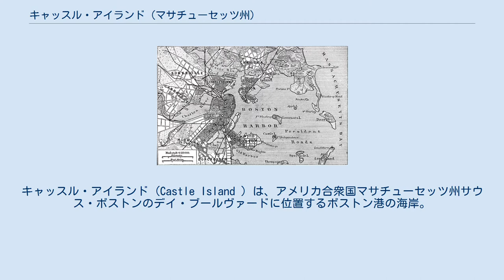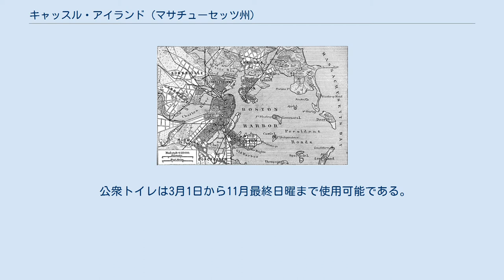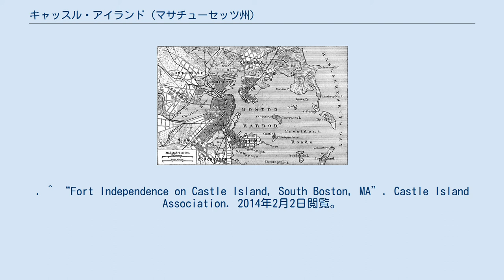キャッスル・アイランド (マサチューセッツ州)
サフォーク郡_(マサチューセッツ州)
キャッスル・アイランド (Castle Island ) は、アメリカ合衆国マサチューセッツ州サウス・ボストンのデイ・ブールヴァードに位置するボストン港の海岸。
1634年から要塞となっている。
1928年、細い道で本土と繋がり、「アイランド」の名は残っているが島ではなくなった。
22-エーカー (8.9 ha)のリクリエーション・エリアとフォート・インディペンデンスで構成されている。
 北米を治めるためフランスと戦ったイギリス人によりキャッスル・ウィリアムと名付けられた。
この要塞に捕らわれた者で最も有名なのは私掠船に乗っていたPierre Maisonnat dit Baptiste (1702年–1706年)である。
 1797年、要塞はフォート・インディペンデンスと改名され、イギリス領北アメリカで最古の要塞の1つである。
18世紀後期、マサチューセッツ州初の州刑務所として使用された。
1833年から1851年、8代目として現在の建物が建てられた。
アメリカ合衆国国家歴史登録財に認定されている。
 アメリカ独立戦争開戦直後のボストン包囲戦の間、「キャッスル・ウィリアム」はイギリス軍の主要基地となった。
マサチューセッツ陣営の中心人物たちは家族と共にイギリス支持者あるいはトーリー党としてそこに避難していた。
革命時、マーシュフィールドのイギリス支持者ペルハム・ウィンスロウ少佐はキャッスル・ウィリアム司令官となった。
1776年3月17日の撤収の日から数日後の3月20日、キャッスル・ウィリアムは取り壊された。
 長年戦地として認識され、1801年初頭、キャッスル・アイランドの新たな要塞が建てられ、1812年の米英戦争においてイギリスの攻撃からボストンを守った。
この島にはクリッパーの「フライング・クラウド」、「ソヴァレン・オブ・ザ・シー」を造船したドナルド・マッケイの記念碑がある。
この記念碑はボストン港からマッケイが船を造っていたイースト・ボストンに面している。
 当初キャッスル・アイランドは沖にやや離れていたが、港湾施設拡大で本土から島に向かって埋め立てられていき、現在歩道および車道で繋がっている。
現在マサチューセッツ州公園局により州立公園として操業され、夏季はツアーも行われている。
 決闘により、人気のあった男を殺害した嫌われ者が要塞の地下牢に収監されていたという言い伝えがある。
またエドガー・アラン・ポーが陸軍としてキャッスル・アイランドにいた頃のことが『アモンティリヤアドの酒樽』に記されているとされる。
 第二次世界大戦中、アメリカ海軍は船の消磁局として使用していた。
 キャッスル・アイランドからの眺め 年中、一般に公開されている。
5月最終月曜の戦没将兵追悼記念日の週末から9月第1月曜のレイバー・デイの週末までの12時から15時半、一般にガイド・ツアーが行われている。
6月から8月の木曜19時から日没まで城壁を歩くことが許可されている。
レイバー・デイから10月第2月曜のコロンブス・デーまでは毎週日曜、およびクリスマス時期の3日間だけ公開され、秋季および冬季はツアーは行われない。
また10月最終週末のハロウィンでは12時から16時まで公開される。
 解説展示は公園局の支援を得てキャッスル・アイランド協会が行っている。
 公衆トイレは3月1日から11月最終日曜まで使用可能である。
 ^ "Castle Island". Geographic Names Information System. U.S. Geological Survey. Cite webテンプレートでは|accessdate=引数が必須です。
 (説明) ^ a b “Castle Island, Pleasure Bay, M Street Beach and Carson Beach”. MassParks. Executive Office of Energy and Environmental Affairs. 2013年8月22日閲覧。
 ^ a b c “Fort Independence”. Massachusetts History Society. 2014年2月2日閲覧。
 ^ State of Massachusetts, Acts and...